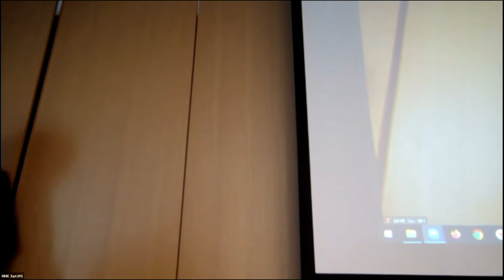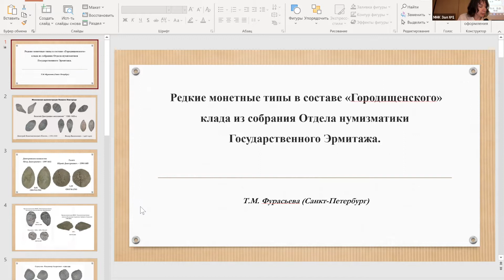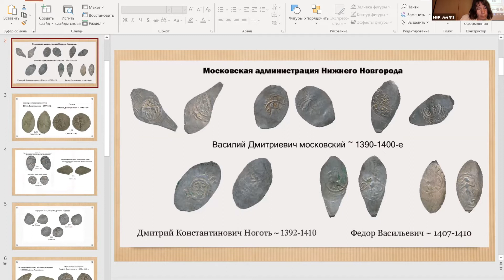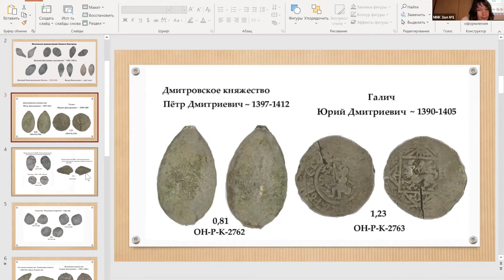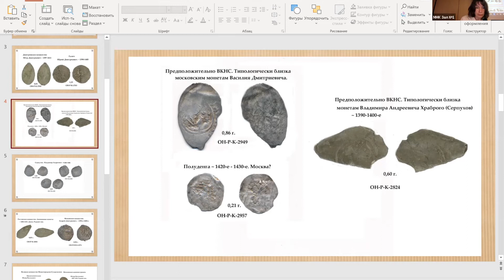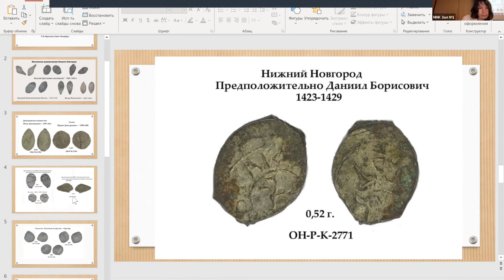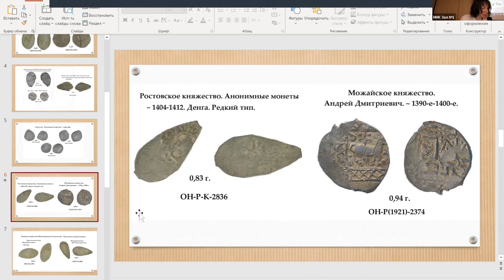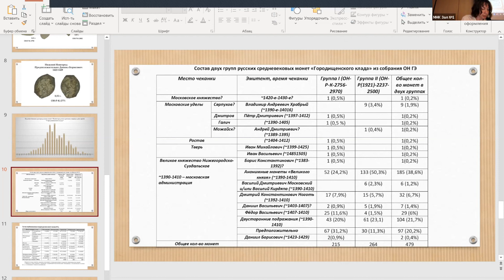16 Фурасьева РНК 9июн ЗАЛ1 2022